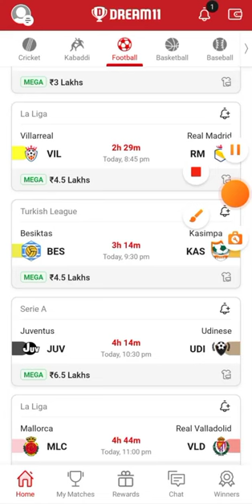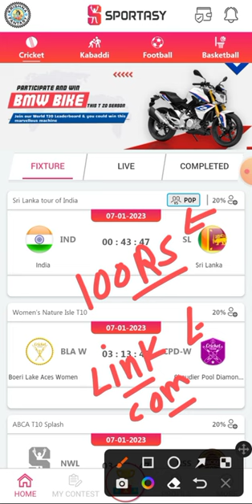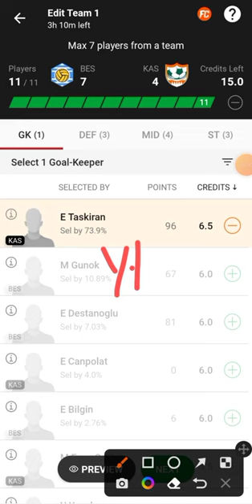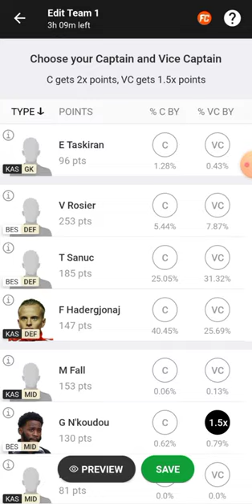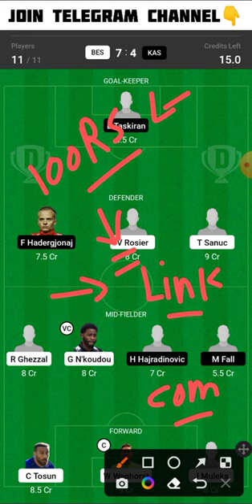BES vs KAS Dream11 Team | BES vs KAS Dream11 Prediction | BES vs KAS Dream11 Football Team Today